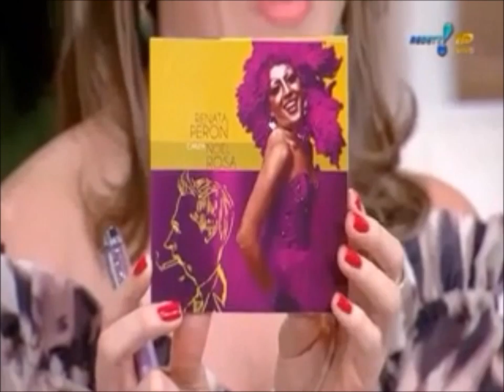Programa Manhã Maior da RedeTV! discute homofobia ao vivo em sua programação.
Programa Manhã Maior, da RedeTV!, discute homofobia em música sertaneja

A RedeTV! abriu espaço na manhã da última terça-feira, 7 de fevereiro, para uma discussão sobre homofobia que contou com convidados conhecidos do público LGBT -- e uma condução bem bacana do tema por parte das apresentadoras Daniela Albuquerque e Regina Volpato. A discussão tinha como motivo principal a música sertaneja "Bruto, Rústico e Sistemático", considerada machista e homofóbica.

O Programa "Manhã Maior" convidou a drag Salete Campari, o sociólogo Gustavo Venturi, a cantora trans Renata Péron e o militante Marcelo Gil, da ONG ABCDS, de Santo André, para falar sobre como nasce a homofobia e como ela está presente no cotidiano das pessoas -- que muitas vezes não se percebem como preconceituosas. Confira: